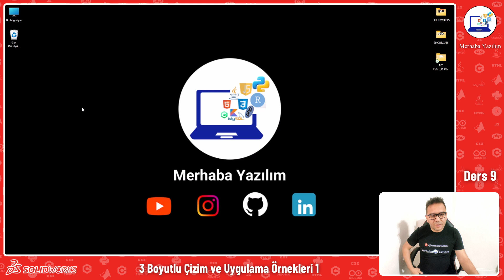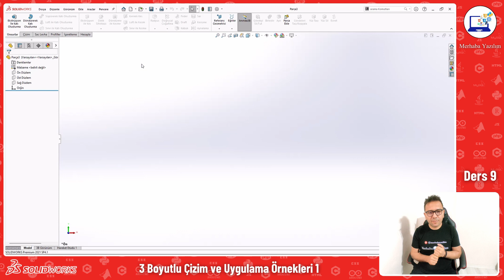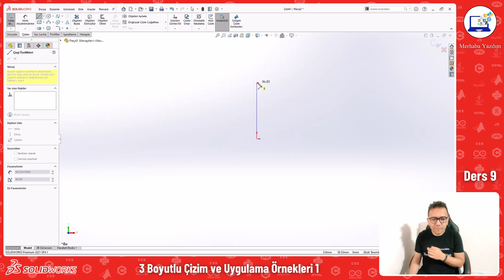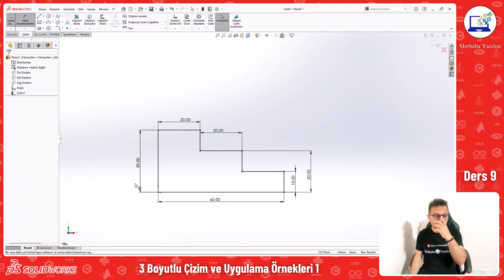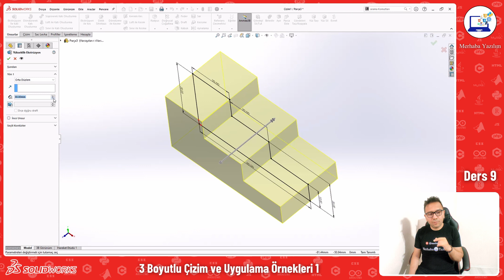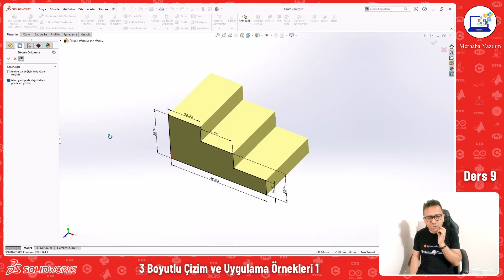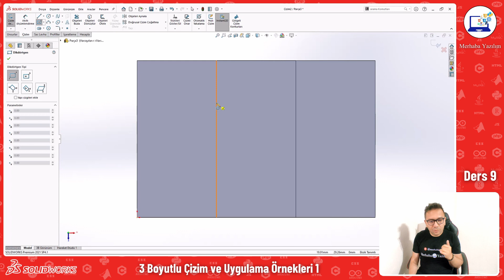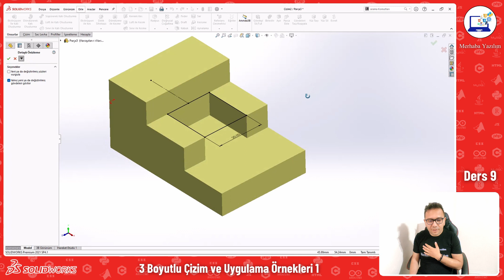SolidWorks ÜÇ BOYUTLU ÇİZİM VE UYGULAMA ÖRNEKLERİ 1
Sıfırdan SolidWorks Derslerimizin 9. dersinde SolidWorks 3 boyutlu çizim ve uygulama örneklerinin 1. kısmı ile sizlerleyiz.

SolidWorks, CAD (Bilgisayar Destekli Tasarım) yazılımının bir türüdür. Özellikle mühendislik ve tasarım alanlarında kullanılan bu yazılım, 3 boyutlu modelleme ve tasarım için kullanılır. SolidWorks, parçaların ve montajların tasarlanmasına, analiz edilmesine ve belgelendirilmesine olanak tanır.

3 boyutlu çizim ise bir nesnenin uzayda tam olarak nasıl görüneceğini göstermek için kullanılan bir tekniktir. Bu çizimler, nesnenin uzunluğunu, genişliğini ve derinliğini gösteren bir perspektif sağlar. SolidWorks gibi yazılımlarla, kullanıcılar nesneleri dijital olarak modelleyebilir ve bunları 3 boyutlu çizimlerle görselleştirebilirler. Bu çizimler, ürünlerin tasarımı, üretimi ve montajı için çok değerli araçlardır.

ÜÇ BOYUTLU ÇİZİM VE UYGULAMA ÖRNEKLERİ 1

Eğitmen: Ahmet Akçay